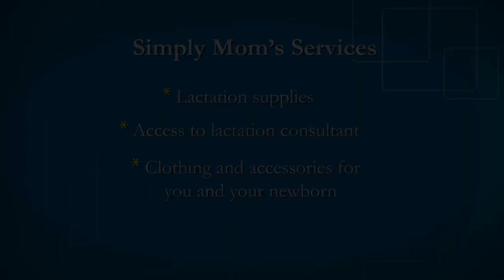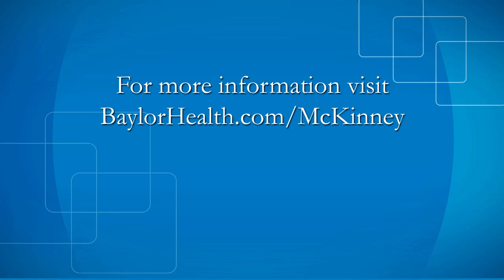The Center for Women and Infants at Baylor Medical Center at McKinney with Debra Maitre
— Director of Women's and Infant Services at Baylor Medical Center at McKinney Debra Maitre presents the all new Center for Women and Infants at Baylor McKinney, opening in July 2012 to the more than 4000 babies born in the McKinney area. This unit features comprehensive care for women and their families, including the Level III newborn intensive care unit and Simply Mom's services.